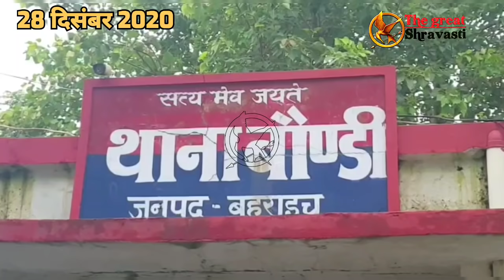तेंदुए को पकड़ने के लिए लगाई गई फोर्स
bahraich news